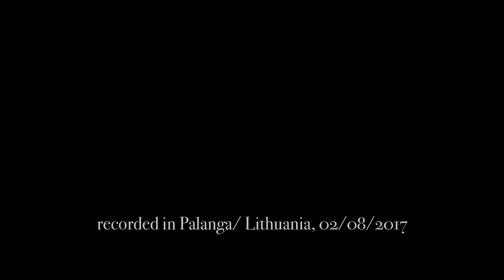Ksenia Dubrovskaya - Vivaldi The Four Seasons, excerpts, Lithuanian Chamber Orchestra, 2017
Ksenia Dubrovka in collaboration with the Lithuanian Chamber Orchestra perform an excerpt from Antonio Vivaldi's cycle “The Four Seasons”.

Ksenia Dubrovskaya is an exceptionally talented and charismatic violinist of the new generation. At a young age she has become a winner of many regional competitions, including Tchaikovsky Competition for Young Musicians. Ksenia has graduated from Moscow State Conservatory with honors and last year she obtained a Master of Music in Performance degree at Zurich High School of Music under Professors Zakhar Bron (violin) and Marc Kissoczy (conducting). Ksenia is a constant participant of the following significant festivals: MecklenburgVorpommern, MDR Musiksommer, Festival der Nationen Bad Wörishofen in Germany,Festival Internationale Di Musica E Arte Sacra (Vatikan),Alba Music Festival(Italia), Ost-West Musikfest in Austria, Rencontres Musicales Internationales d’Enghien in Belgium ,Contest Festival Gyumri (Armenia) and Arslonga Festival in Moscow. She is one of the organizers and an irreplaceable participant of annual Gran Canaria Finca Festival of Frantz & Friends. Her immense repertoire ranges from Baroque to modern periods.
Her partners were such famous musicians as Yury Bashmet, Dmitry Sitkovetsky, Liana Isakadze, Justus Frantz and Phillipp Graffin. As a soloist, Ksenia Dubrovskaya performed with world-renowned orchestras under the baton of Saulius Sondeckis, Justus Frantz, Jacek Kaspczyk etc.
She is an acting Jury member of many music competition. Ksenia performs on the violin by Giovanni Battista Gabrielli in 1770 – the instrument leased by Reinhold Würth Musical Fund (Germany) to outstanding musicians.

Ксения Дубровкая совместно с Литовским камерным оркестром исполняют отрывок из цикла Антонио Вивальди “Времена года”.

Ксения Дубровская - яркий и самобытный талант нового поколения скрипачей. Уже в раннем возрасте она стала победителем многих региональных конкурсов, в том числе и Конкурса юных музыкантов им. П.И. Чайковского. Ксения с отличием окончила Московскую Консерваторию П.И.Чайковского. Вслед за этим получила степень Master of Music in Performance в Цюрихской Высшей Школе Музыки в классе профессора Захара Брона, а также в классе профессора Марка Кишоци по дирижированию. Ксения Дубровская постоянный гость таких значительных фестивалей в Германии как Festspielen Mecklenburg-Vorpommern,MDR Musiksommer, Festival Internationale Di Musica E Arte Sacra (Ватикан), Alba Music Festival(Италия) и Finca Festival Frantz and Friends на острове Gran Canaria(Испания). А также Ost-West Musikfest в Австрии, Rencontres Musicales Internationales d’Enghien в Бельгии Contest Festival Gyumri (Армения) и фестиваля Arslonga в Москве. Ее партнерами были такие музыканты как Юрий Башмет, Дмитрий Ситковецкий, Лиана Исакадзе, Юстус Франтц, Филипп Граффан. Как солистка выступала с такими дирижерами, как Саулюс Сондецкис, Юстус Франтц, Шиник Хам, Яцек Каспчек, Хельмут Мюллер-Брюль.
Кроме мастер-классов, которые скрипачка дает с большим энтузиазмом во многих странах, она также является членом жюри международных конкурсов. Ксения играет на скрипке Джованни Баттиста Габбриэлли (1770 г., Флоренция), предоставленной ей Музыкальным фондом Райнхольда Вюрта (Германия), как особо талантливому музыканту.